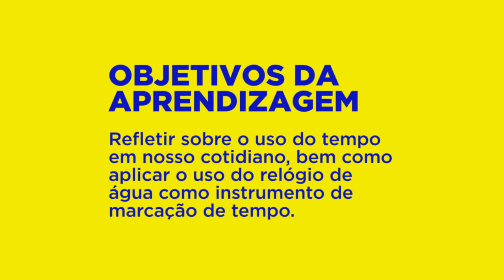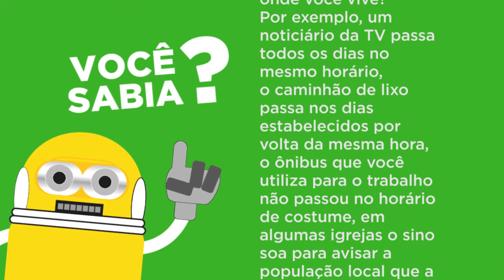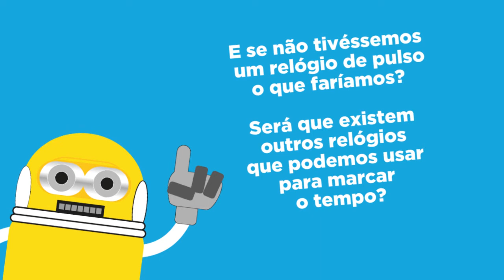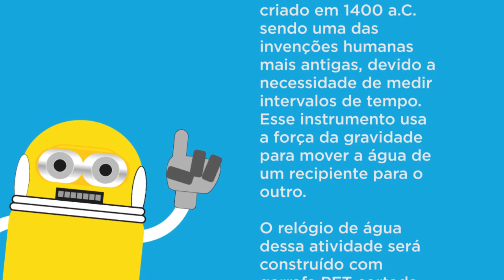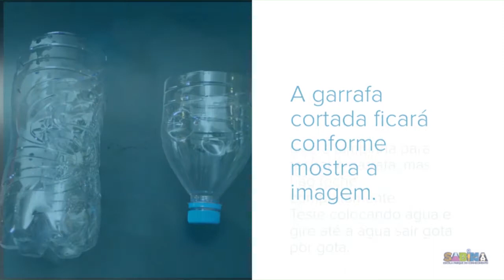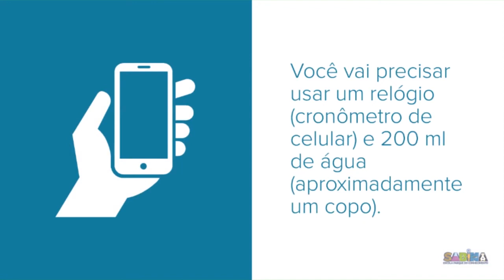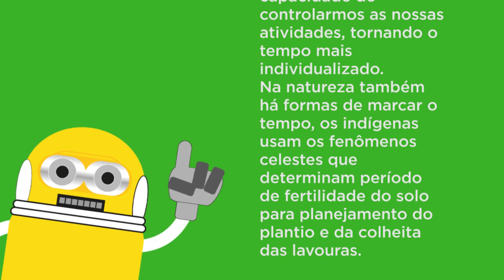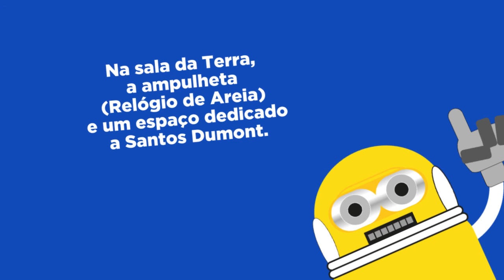MARCADOR DE TEMPO FINAL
Versao final